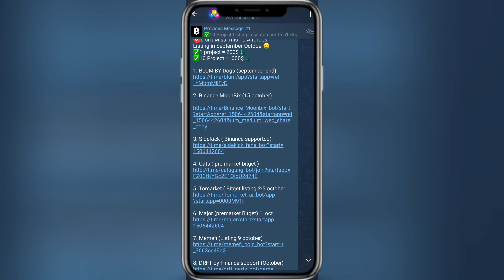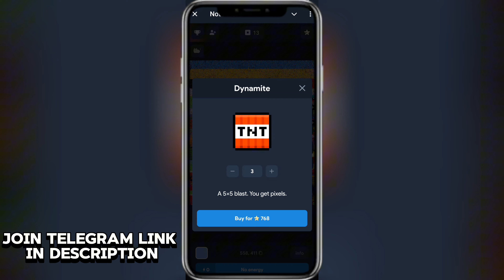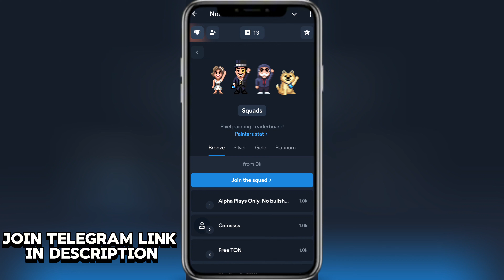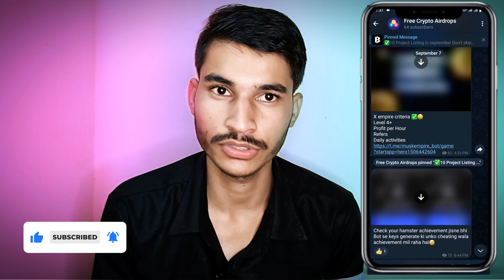Not Pixel By Notcoin | How To Play Not Pixel Airdrop | New telegram Mining Bot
Join telegram channel for all airdrop links
Crypto mining

Other projects LINKS:-

Tap to earn money by crypto mining
✅Don't Miss This 10 Airdrops
Listing in September-October🤑

1. BLUM BY Dogs (september end)

2. Binance MoonBix (15 october)

3. SideKick ( Binance supported)

4. Cats ( pre market bitget )

5. Tomarket ( Bitget listing 2-5 october

6. Major (premarket Bitget) 1  oct.

7. Memefi (Listing 9 october)

8. DRFT by Finance support (October)

9. Agent 301 (October)

10. Rats kingdom (Dogs like )

Dont miss any project🤑
For all task update join telegram channel
Crypto mining

Topic cover
1. Not Pixel Airdrop How To Play
2. Not Pixel Airdrop Kaise Use Kare
3. New Telegram Airdrop Bot
4. Not pixel kaise khelte hain
5. Not pixel Airdrop real or fake
6. Not pixel kaise badhaye
7. Not pixel airdrop listing date
8. Not pixel airdrop price
9. Dogs coin new aur drop
10. NOT coin new project
11. New telegram mining bot
12. Free tap to earn telegram bot
13. New telegram mining bot
14. Free crypto mining
15. Hamster kombat alternative
16. Best mining bots 2024
17. not pixel airdrop today